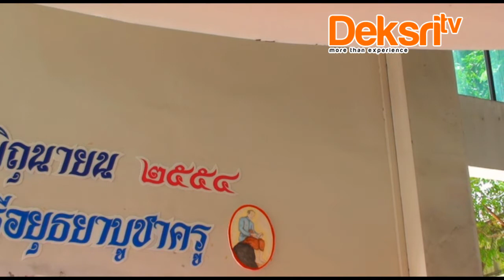SGT002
SOONTHORNPHU'S GOT TALENT ทีมที่2